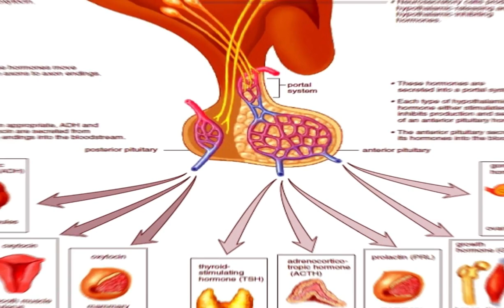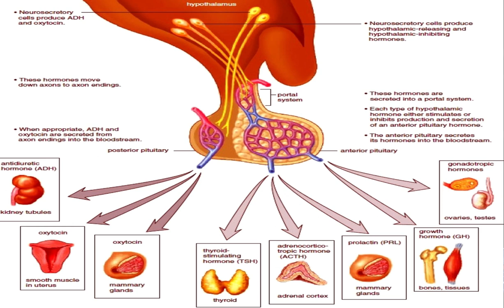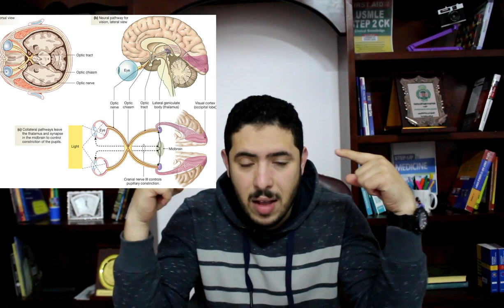Pituitary Gland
Simple Illustration  of Pituitary Gland & important facts